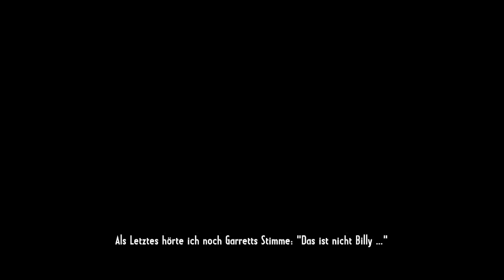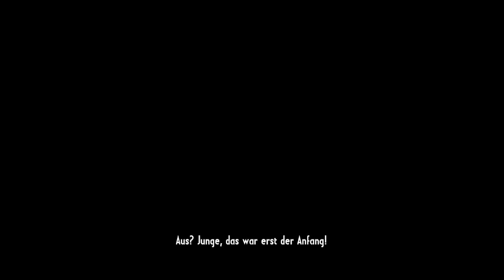CALL OF JUAREZ: GUNSLINGER #001: Wild Wild West [German]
Let's Play Call of Juarez: Gunslinger ein Wester Ego-Shooter der besonderen Art entwickelt von Techland und gepublisht von Ubisoft.

Wenn euch meine Videos gefallen, dann könnt ihr nachtürlich gerne einen Kommentar, ein Like oder sogar ein Abo da lassen um keine Videos mehr zu verpassen.